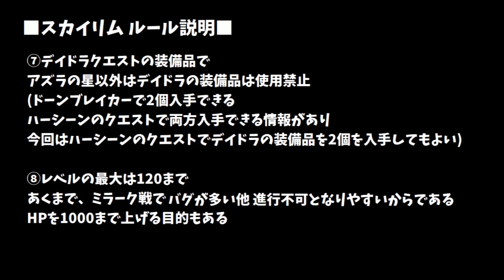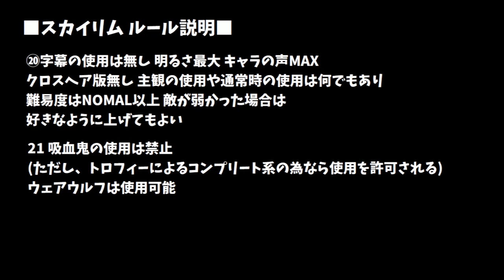【ノルド×氷属性】TheElderScrollsV Skyrim SE Episode036(Japanese)【同胞団編】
スカイリムの動画シリーズは
ここに移動した

種族ノルド×氷属性だけが得意とする
オープンワールドのダークファンタジーで
あの有名なゲーム、The Elder Scrolls V(スカイリム)が解禁された
勿論プレイステーション4で
使うのだが
今までに制限がなかった為
今日からは制限が始まる
ルールは動画の中にあるため
確認が可能
かおす先生が居ない間に
スカイリムの動画を作るのである
まあ、Re:ゼロから始める異世界生活と同じだが
基本Sub-ゼロから始まる欧米神話の方が向いているため
そっちに選択した
音声の方は 湊智花XYやシルバーガード・トライXYを
すぐに作ったので再び聞ける他、字幕も少しつけようと思った
クロスヘア・ゲームでの字幕(作成した字幕以外)などは一切無い
基本の色は青である
プレイの方はシルバーガード・トライXYに
任せられる

■同胞団■
同胞団はホワイトラン(map中央)市内のジョルバスクルに本拠を置く戦士ギルド
ジョルバスクルに居るコドラクに話しかけることで加入することが出来る
クエストラインの過程で亡くなるコドラクの遺志を引き継ぎ、最終的には
主人公が同胞団を主宰することになる

■ウェアウルフ変身能力■
同胞団のクエストラインを進めて行く過程で
ウェアウルフへの変身能力を得る
(吸血鬼の変身能力は使用禁止だが、ウェアウルフへの変身能力の使用は可能)
もしそれが嫌である場合はウェアウルフの血を完全に消し去り変身できなくなるように
治療することも出来るようになる
(いつでもウェアウルフの変身が可能)
治療するメリットは休息ボーナスを得られるようになる程度で
あまり無く、デメリットはウェアウルフに変身できなくなる点
ウェアウルフに変身できる機能が丸ごと損なわれるのは、かなり残念
もし治療する場合は、ウェアウルフで十分楽しんだ上でされる方が良いかと思う